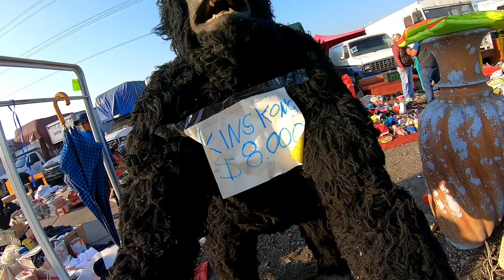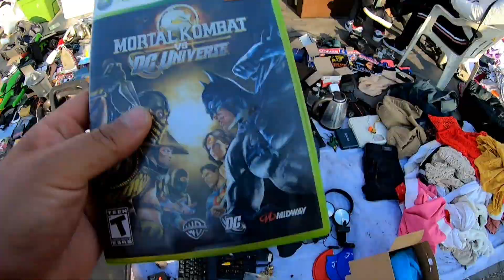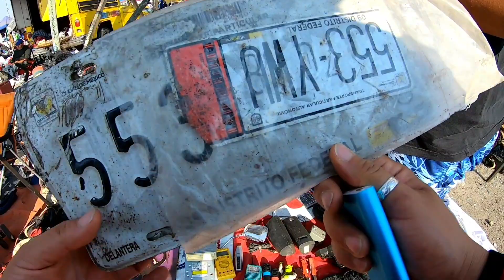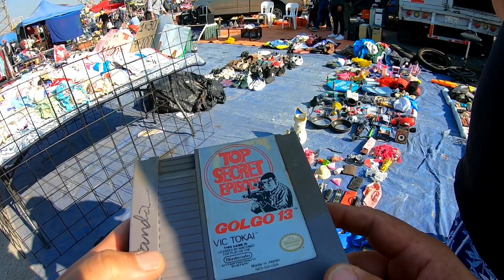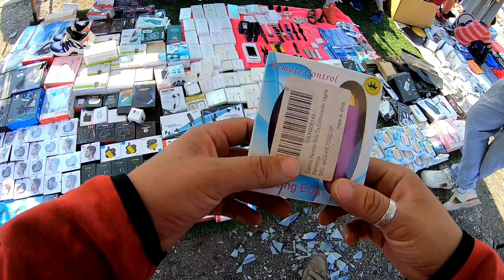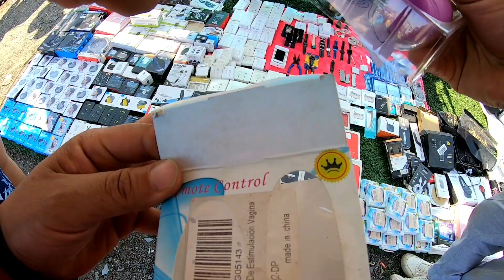NINTENDO GAME & WATCH EN $60 pesos.! CHACHAREANDO TÍANGUIS LAS TORRES CONSOLAS VIDEOJUEGO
NUEVO CANAL ( CALASHORT)

COMPRE UN NINTENDO GAME & WATCH EN $60 pesos.! CHACHAREANDO TÍANGUIS LAS TORRES CONSOLAS VIDEOJUEGO
Muy buenas tardes noches y madrugadas mis queridísimos sobrinos esta ocasión nos fuimos al famosísimo tianguis de las torres encontrar consolas videojuegos cartuchos controles muchísima gran variedad aquí en el tianguis O también es conocido como el mercado de las torres o el mercado de la renovación aquí en la delegación Iztapalapa nos encontramos una Nintendo game watch que no la verdad no conocía pero salió salió la verdadera chulísima recuerda aquí en el tianguis de las Torres